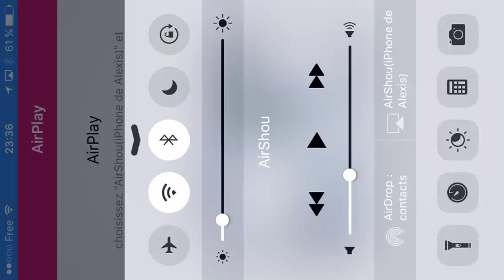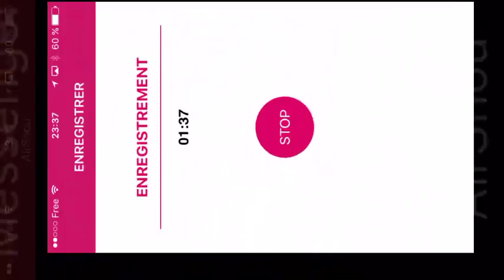Boom beach-guerriers vs bouclier et statues bleus